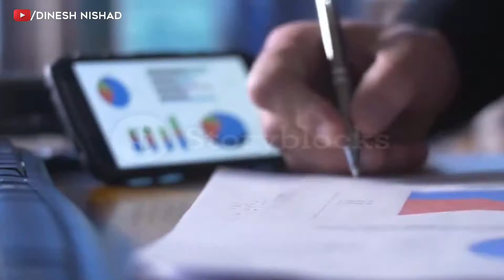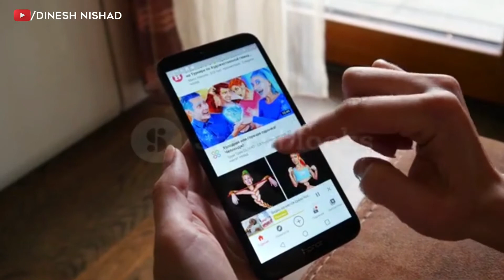Sonu Sharma Biography in Hindi | Success Story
If you want to change something, first change yourself!